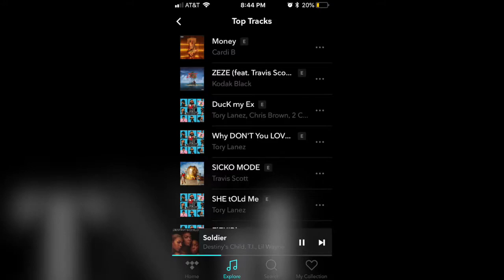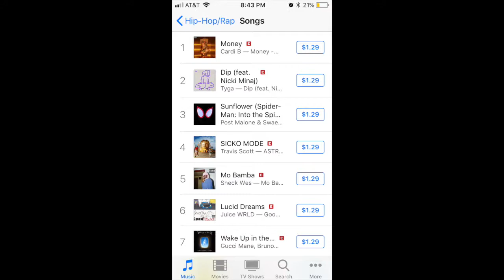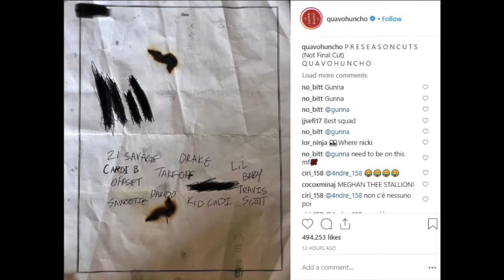Was Quavo Huncho Worth It, Beyonce loves Toni? Cardi B and Trina new music and more!!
On this episode of Toni Approved I'm discussing

Beyonce's love for Toni (0.13)

Mario New Album Dancing Shadows (2.10)

Cardi B new track Money (4.22)

Quavo Huncho Album (5.38)

Kanye West Mental State (8.24)

Trina's New EP (9.49)

Usher and Zaytoven's "A" Album (12.15)